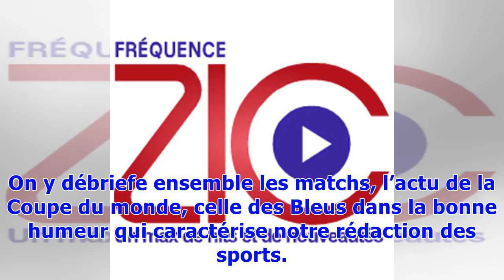FACEBOOK LIVE. CR7 va-t-il détrôner Just Fontaine? On en parle à 19h15 dans «Caviar Ballon Chapka»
Prenez rendez-vous ! Tous les jours à 19h15 (ou quelques minutes après les matchs de la France quand elle joue) c’est Caviar Ballon Chapka, votre émission quotidienne sur la page Facebook de 20 Minutes. On y débriefe ensemble les matchs, l’actu de la Coupe du monde, celle des Bleus dans la bonne humeur qui caractérise notre rédaction des sports. Et en bonus, tous les jours, c’est vous qui faites le menu du débat du jour. Aujourd’hui : on parle record. CR7 va-t-il détrôner Just Fontaine ? Votez !...